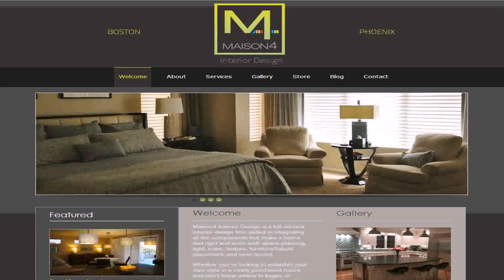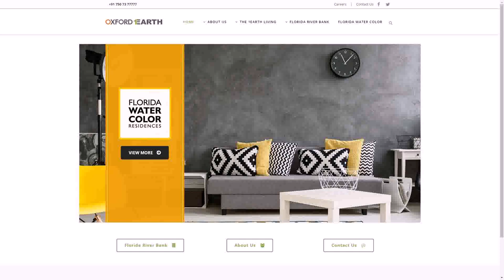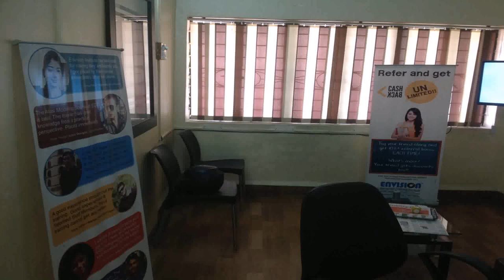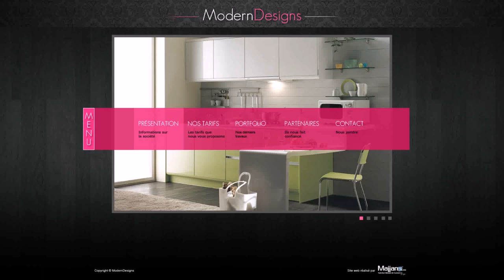Best Interior Design Websites In Pune (see description)